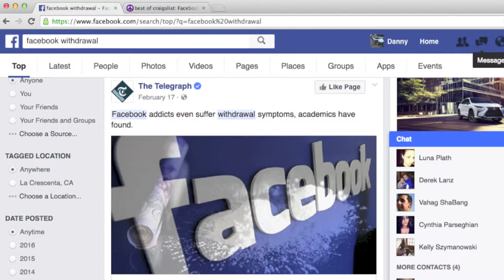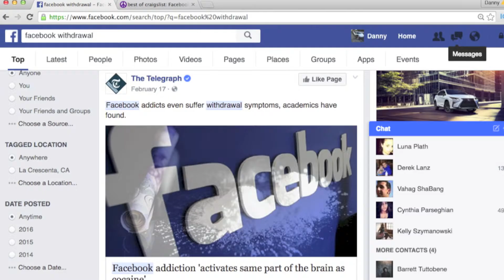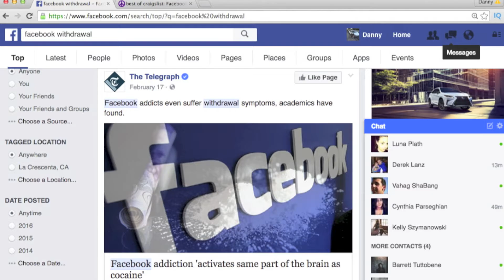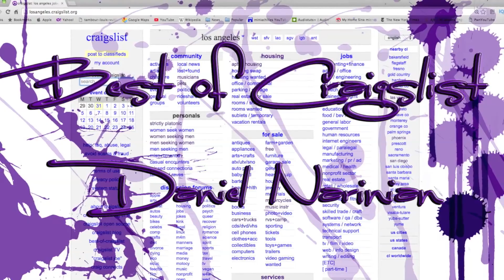Facebook: I Love To Hate You! (Story)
This story is from the Best of Craigslist. A girl writes a letter to Facebook how much she loves and hates the website. Enjoy.